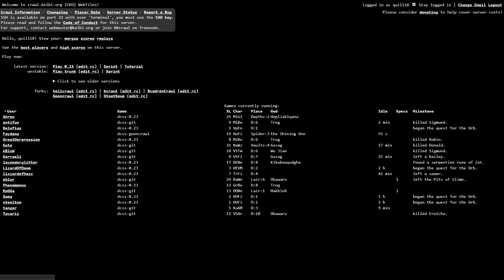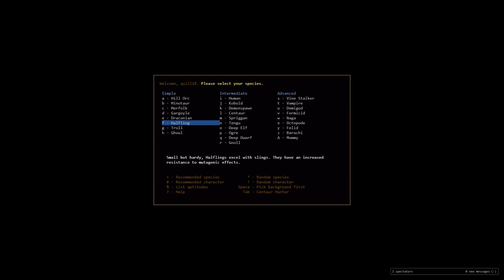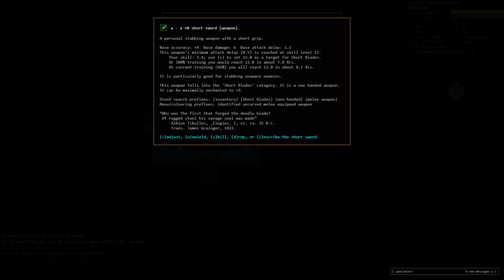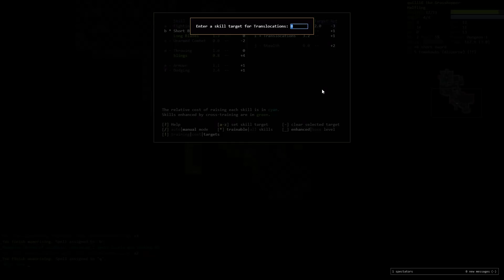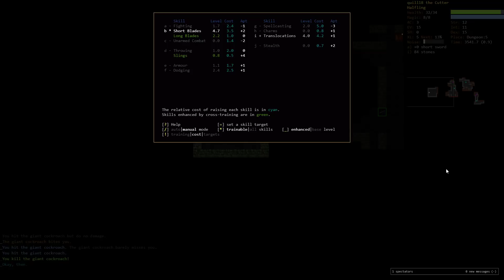Dungeon Crawl Stone Soup: Halfling Warper of Nemelex - Part 1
DCSS is my favorite roguelike game, and it's open source and totally free to play. -- My .crawlrc

Snail Mail:
P3A 4S8